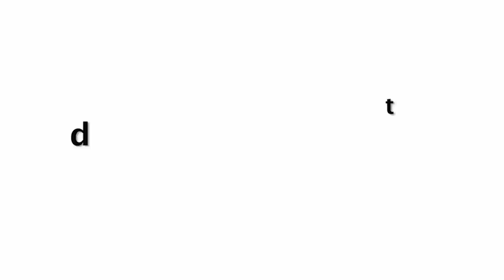Hina Khan Gets Angry On Reporter When Asked About Being Trolled For Makeup